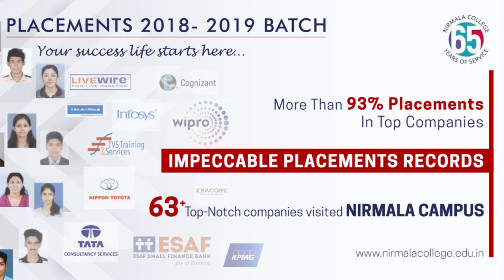Excellent Placement | Nirmala College of Arts & Science, Chalakudy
Impeccable placements records. More than 93% placements in 63 top-notch companies.

Nirmala College of Arts & Science, Meloor, Chalakudy